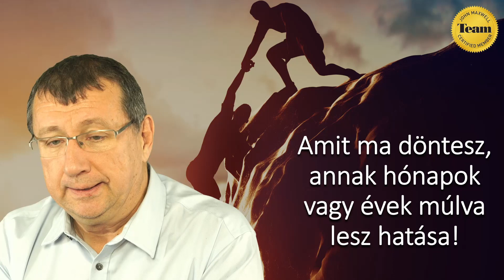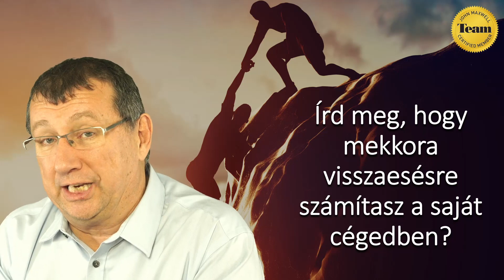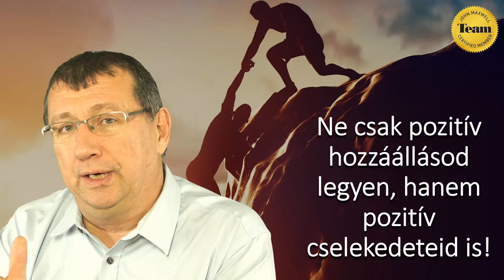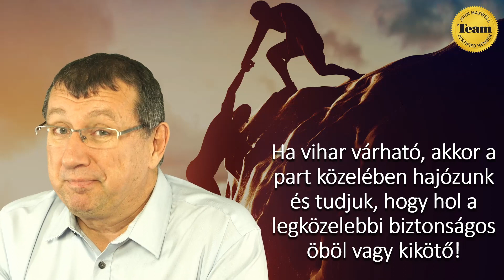🥇 Sikeres vállalkozás: Vállalkozás életre vagy halálra?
Itt tudsz csatlakozni, hogy minden kedden és csütrötökön meg tudd nézni a Napivitamin Pro-t: